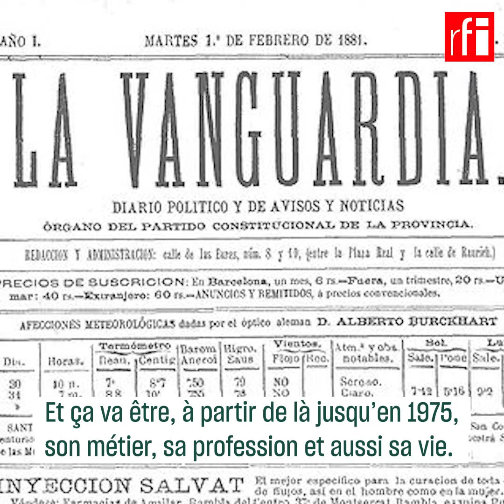Jacques Léonard, photographe par-delà les frontières • RFI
Venu à la photo par le cinéma dans les années 1930 - il travaille notamment avec Abel Gance -, Jacques Léonard s'est installé en Espagne pendant la Seconde Guerre mondiale. Il y produit une œuvre qui raconte avec talent la vie de ceux qu'il photographie, notamment les Gitans de Barcelone.